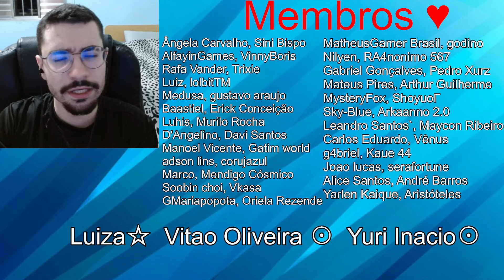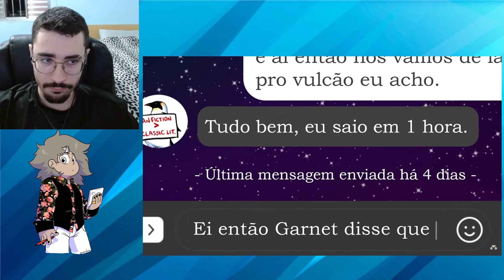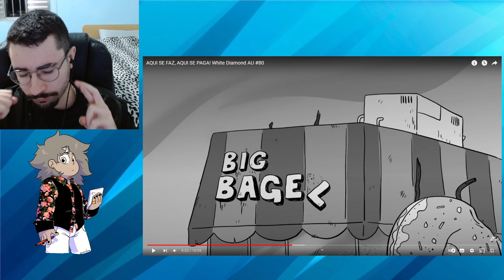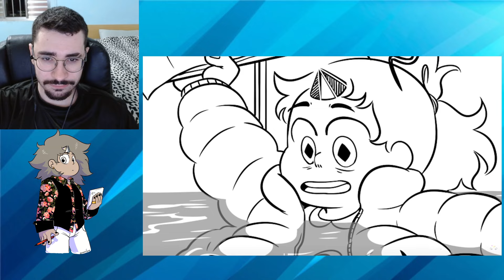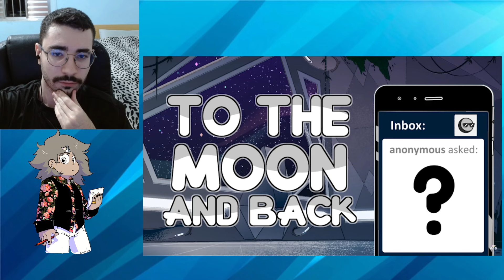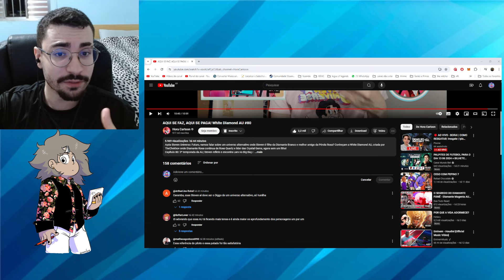O LARS FOI JANTADO KK - White Diamond AU #80 (Hora Cartoon) React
Nesse novo video vamos reagir ao White Diamond AU #80 (Hora Cartoon) React

Video do canal : Hora Cartoon

Baastiel
Ângela Carvalho
Trixie
Sini Bispo
Vitao Oliveira
Daniel Marques
Cristiano Gonçalves
Luhis
Luiz
Medusa
AlfayinGames
VinnyBoris
Rafa Vander
lolbitTM
꧁𝙻𝚞𝚒𝑧𝚊꧂
adson lins
Erick Conceição
Manoel Vicente
Maicon SiqueiraBica
Murilo Rocha
D'Angelino
Davi Santos
Gatim world
godino
Nilyen
corujazul
rine
Marco
Soobin choi
Mendigo Cósmico
galactic depth
Vkasa
Matheus f
Yuri Inacio
Oriela Rezende
GMariapopota
MatheusGamer Brasil
Kaue
RA4nonimo 567
Gabriel Gonçalves
Arthur Guilherme
Mateus Pires
Broken Gamer
Pedro Xurz
Um gatinho no telhado
ShoyuoГ
Julio César
Sky-Blue
Arkaanno 2.0
Kakuzu Tisorero
Leandro Santos`
Kyoi Dreeinel
Igor Ferreira
ALAN GABRIEL
Aristóteles
Maycon Ribeiro
Carlos Eduardo Schulthais
Vênus
lukas_jeong
g4briel
Traduções ptbr
yuri nunes
Yarlen Kaique
Joao lucas De oliveira
serafortune
Alice Santos
Angelita Maria
André Barros
𝐈' 𝐚𝐦 𝐊𝐢𝐰𝐢
Cauã Santos Silva
Paulo Gabriel